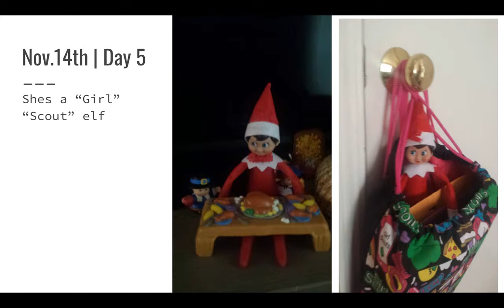My Elf On the Shelf so far 2017